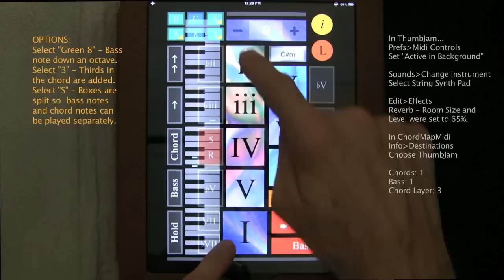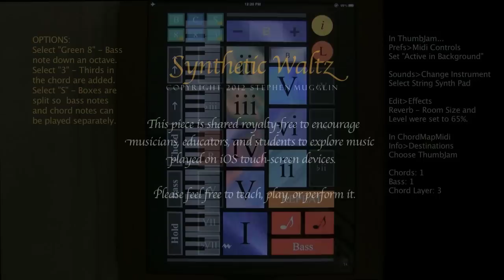ChordMapMidi - Demonstration - Opus04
This short piece illustrates how ChordMapMidi and ThumbJam can be used to create a waltz-style accompaniment. (To see other demonstrations, or to learn more about ChordMapMidi,